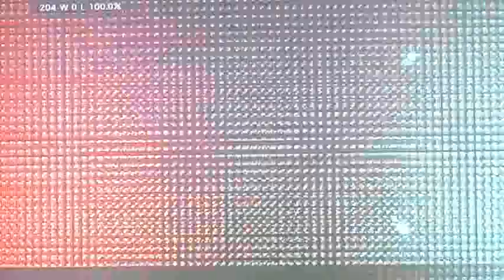Nintendo Wiiu Zafina Tekken Tag Tournament 2